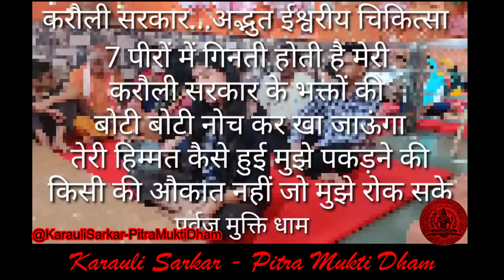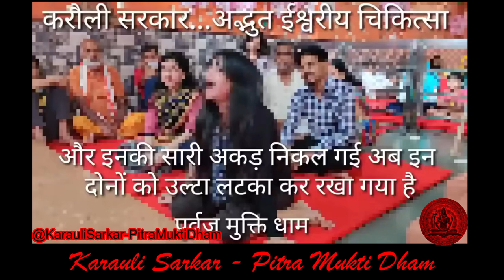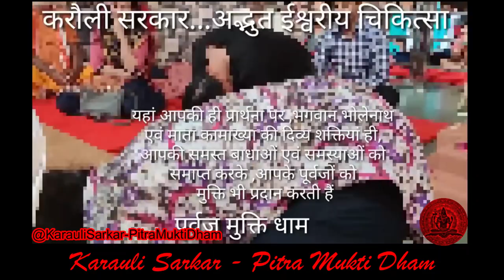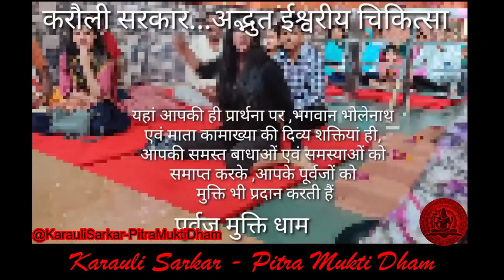Karauli Sarkar - तेरी बोटियो को नोच नोच कर खा जाऊंगा - 7 पीरों में गिनती होती है मेरी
करौली सरकार - पितृ मुक्ति धाम कानपुर में आपका स्वागत है

कृपया, नियमों व निर्देशों को ठीक से पढ़ व समझकर ही दरबार आएं।

{1} • दरबार आकर आपको पंजीकरण कराना होता है, उसके बाद आपको उपचार कराने की आईडी दी जाती है।
{2} • पंजीकरण के पश्चात आपको काउंटर से ही भोग प्रसाद ( अर्जी) व बंधन प्राप्त करना होता है।

{3} • बाबाजी व माताजी के दरबार में अपने उपचार के लिए प्रार्थना करनी होती है, भोग प्रसाद चढ़ाना होता है। बंधन करना होता है।

{4} • उपचार के लिए नौ हवन करने होते हैं।

{5} •  नौ हवन के पश्चात आने वाली अमावस्या पर आपके पूर्वजों की मुक्ति होती है।

{6} • शिव शक्ति दरबार में प्रतिदिन शाम को पांच बजे से ब्लैक मैजिक संकल्प होता है, इसके लिए तीन बजे तक दरबार में पहुंचना आवश्यक होता है। इसी कार्यक्रम में डीएनए ब्रेक किया जाता है।

 {7} • प्रतिदिन सुबह नौ बजे से सर्व रोग स्मृति चिकित्सा होती है।

{8} • परिवार के सभी सदस्यों का ब्लैक मैजिक संकल्प होने के बाद ही सर्व रोग स्मृति चिकित्सा होती है।

{9} • परिवार के प्रत्येक सदस्य की स्मृति चिकित्सा के बाद सभी को पूर्ण आराम व लाभ प्राप्त होता है।

● ALL ABOUT YOUR QUIRY:
01. Karauli Sarkar Kanpur
02. Karauli Sarkar Live
03. Karauli Sarkar New Video
04. Karauli Sarkar Aaj ka Live
07. Karauli Sarkar Guruji Prabchan
06. Karauli Sarkar stream live
08. Karauli Dham Sarkar Kanpur
09. Manav mandir Lav kush Aasram
10. Karauli Sarkar Guruji Santosh Singh Bhadoriya ji
11. सर्व रोग स्मृति चिकित्सा
12. ईश्वरीय चिकित्सा